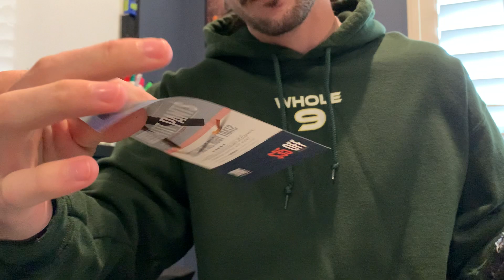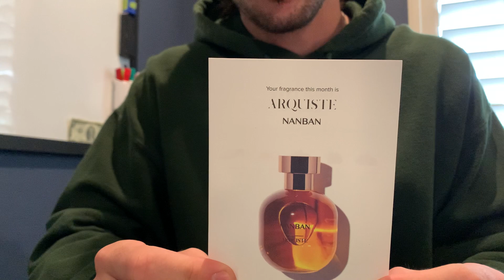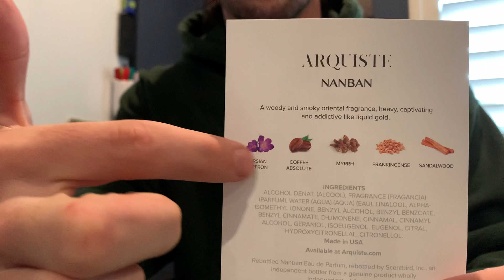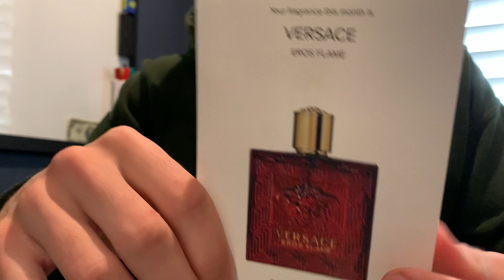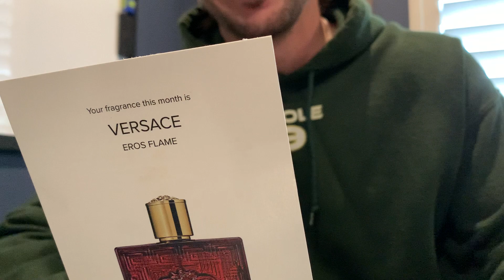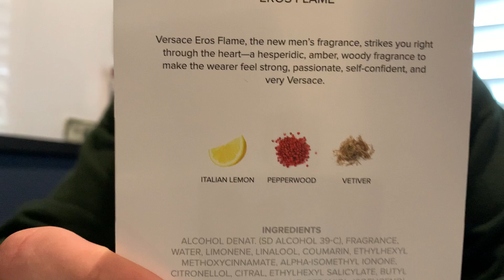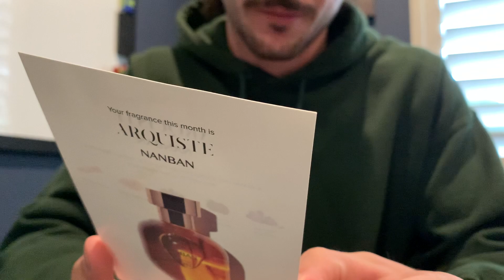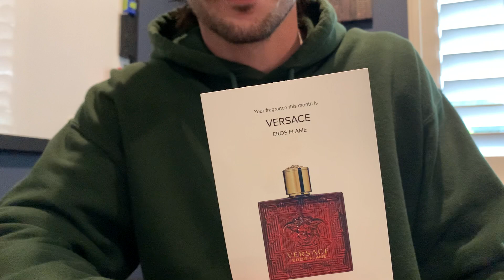[ASMR] Scentbird cologne/fragrance unboxing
Hi everyone! Just received this monthly shipment from scentbird. Relax and enjoy plastic envelope sounds, spray sounds and soft-spoken reviews. Apologies for my mom at the end of the video, she’s always so loud on the phone 😂